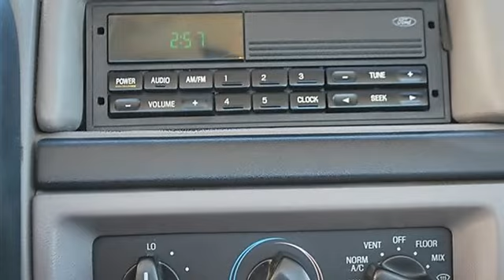1996 Ford F 350 - Classic Dealer Group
For Sale: 1996 Ford F 350
VIN: 2FTHF36HXTCA56637
Engine: Gas V8 5.8L/351
Drivetrain: 4WD
Transmission:
Mileage: 129,980

Features:
1996 Ford F 350 Regular Cab Pickup. This vehicle features the following equipment: , Gas V8 5.8L/351, 4WDFour Wheel Drive, Tires - Front All-Season, Tires - Rear All-Season, Steel Wheels, Power Steering, Anti-lock Brake System, Intermittent Wipers, Vinyl Seats, Fixed Bench Seat